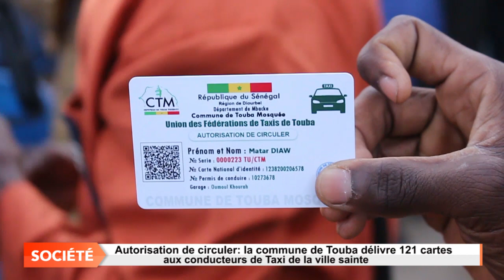Formalisation des taxis à Touba: la commune distribue 121 cartes professionelles